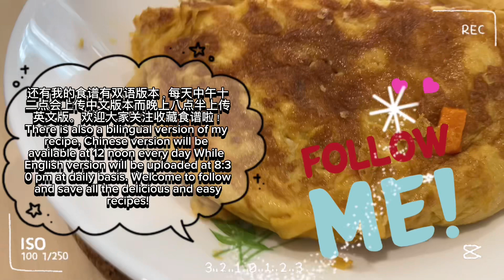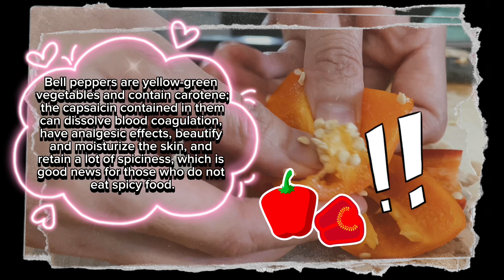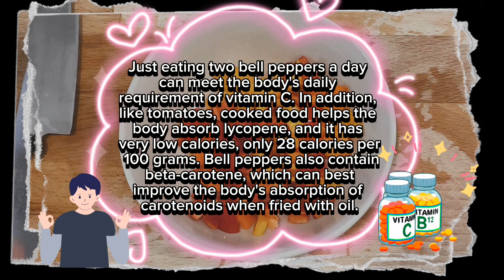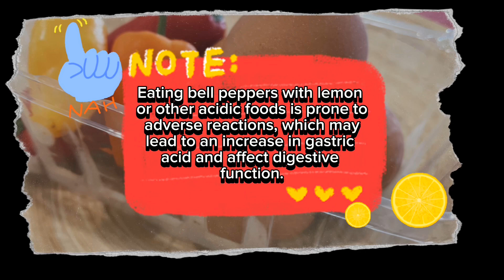【ENG】 Bell Peppers Omelette is so easy and Delicious!